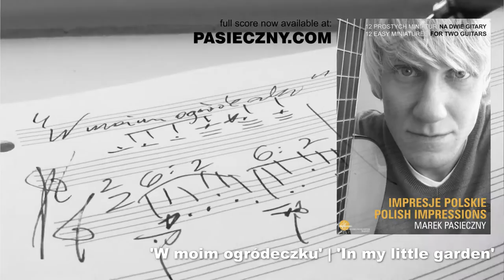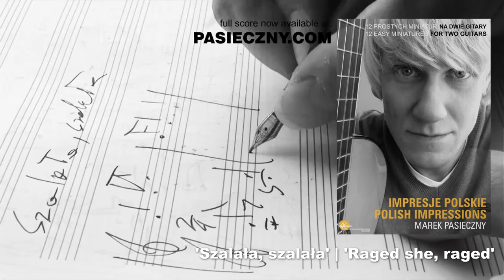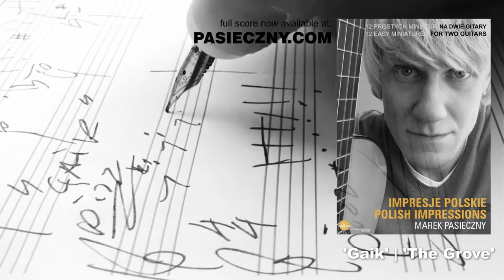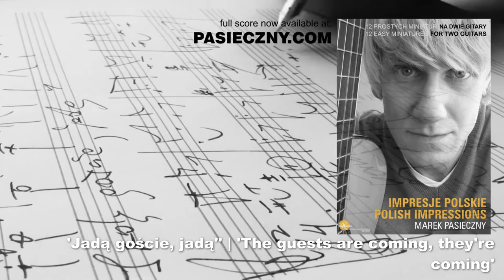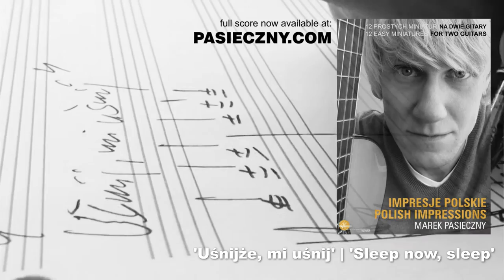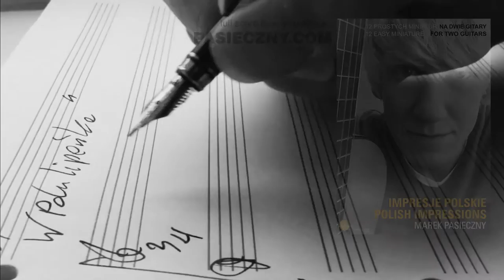Marek PASIECZNY | POLISH IMPRESSIONS | for two guitars (officialAudio)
audio excerpts from POLISH IMPRESSIONS | MAREK PASIECZNY | 12 short miniatures for two guitars; composed and performed (recorded on two channels) by Marek Pasieczny (September 2014, Londyn, The U.K.)

Polish Impressions is a cycle of 12 miniatures for two guitars based on Polish folk melodies. Technically speaking it is easy, transparent, and simple, yet harmonically and stylistically rich and colourful. In terms of character, they are all very different from each other. This cycle is thus extremely approachable for young students of guitar, but as well interesting for advanced and professional musicians.

In contrast to many of my previous compositions (for solo guitar and chamber ensembles up to concerto form) which have been inspired by and based on forgotten melodies, Polish Impressions leans on the most recognizable, familiar and favourite songs from Polish folklore e.g. ‘The Red Apple’, ‘In The Brick Basement’, ‘The Dusk Falls Silently’ , ‘Died, Maciek has died’ just to name a few from the cycle.

It’s about the "sensation of the music" as Frederic Chopin himself said. In this particular case the “sensation of music” is also happening through 20th century compositional techniques as with the post-romanticism, post-modernism era, but also a wide range of harmonic language (impressionism, jazz). It's about "refreshing" the composer's skills by bringing to it expression through rhythmical diversity of the folklore music and at the same time adding sophisticated harmony to the simplicity of folk melodies.

Marek Pasieczny (Pretoria, South Africa, July 2014)

POLISH IMPRESSIONS| 12 EASY MINIATURES FOR TWO GUITARS (book-score order)

I. UMARŁ MACIEK, UMARŁ | DIED, MACIEK HAS DIED
II. SZALAŁA, SZALAŁA | RAGED SHE, RAGED
III. UŚNIJŻE, MI USNIJ | SLEEP NOW, SLEEP
IV. JADĄ GOŚCIE, JADĄ | THE GUESTS ARE COMING, THEY’RE COMING
V. CZERWONE JABŁUSZKO | THE RED APPLE
VI. W MUROWANEJ PIWNICY | IN THE BRICK BASEMENT
VII W MOIM OGRÓDECZKU | IN MY LITTLE GARDEN
VIII. GAIK | THE GROVE
IX. CICHY ZAPADA ZMROK | THE DUSK FALLS SILENTLY
X. HEJ, OD KRAKOWA JADĘ | HEY, I COME FROM CRACOV
XI. W POLU LIPEŃKA | THE LIME TREE IN THE FIELD
XII. IMPRESJE POLSKIE | POLISH IMPRESSIONS